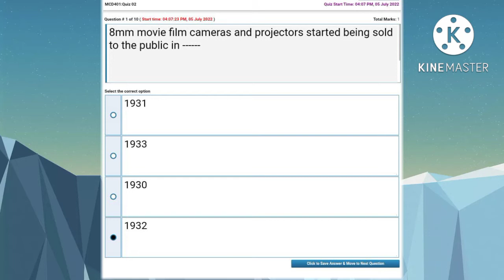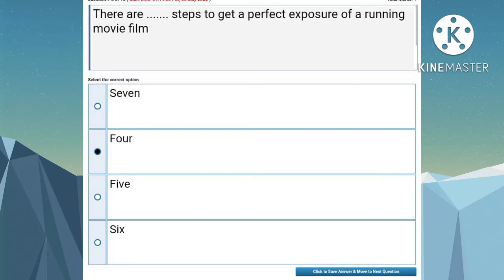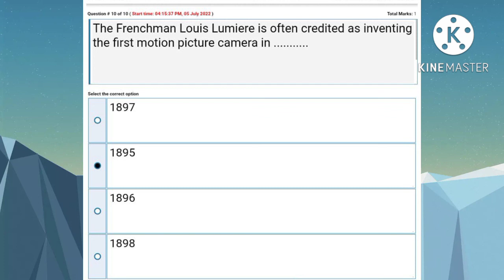MCD401 Quiz 2 2022|vu|mcd401 quiz solution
Mcd401 quiz 2 2022#vu topic based videos#vu course#vu tbvs#vu lecture#mcd401 grand quiz#mcd401 quiz 2020#mcd401 grand quiz 2020#mcd401 geand quiz 2020#mcd401 1st grand quiz 2020#mcd401 quiz 1 fall2020#mcd401 quiz no 1 solution#mcd401 solved quiz 1 2020#mcd401 quiz no.1#virtual university of pakistan